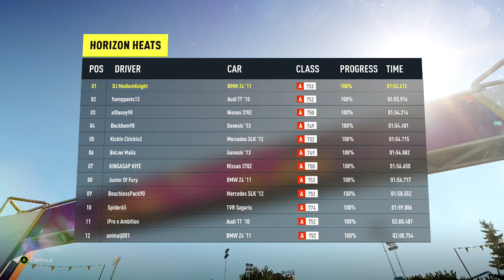Forza Horizon 2 Ep 1 - F****D MICROPHONE!!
If ya'll enjoyed the video, then be sure to break open that like button for me guys!